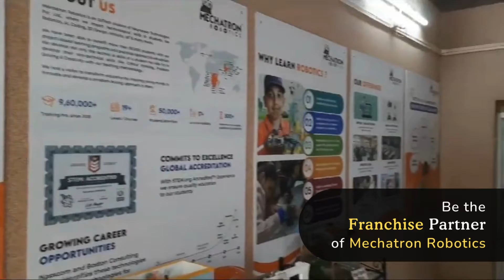Mechatron Robotics® | Best Robotics and AI Franchise | STEM Robotics Franchise | Coding Franchise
Do you have a engineering background and want to start your own business ??

We have an incredible Franchise opportunity tailored just for you!

Join us at Mechatron Robotics and become a part of the future of education!

Combine your passion for Electronics and Computer Science with the exciting world of Robotics, Coding, and AI!

 Why Choose Mechatron Robotics?

✅ Perfect Franchise Opportunity: Start your own business and be a part of the booming Robotics, Coding, and AI industry.
✅ Exclusive Training: Enhance your expertise with specialized training programs designed specifically for Electronics and Computer Science Engineers.
✅ Cutting-Edge Curriculum: Access our advanced curriculum that combines theory and practical application to provide students with a comprehensive learning experience.
✅ Ongoing Support: Benefit from our continuous support, marketing assistance, and operational guidance to ensure your success.